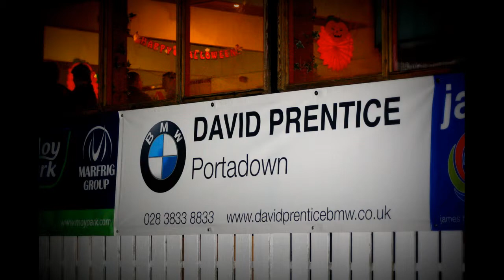Lurgan Tigers Blitz